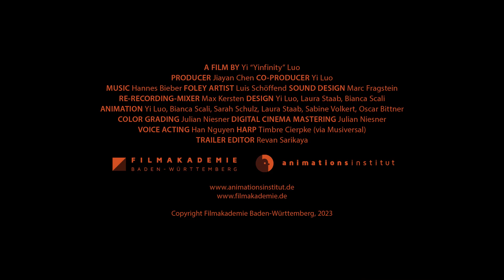DODO Trailer // IN THE PALACE ISFF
Dodo (dir. Yi Luo / Germany /  2023 / 12’36’’)

BEST SHORT STUDENT ANIMATION

21st IN THE PALACE International Short Film Festival 2024